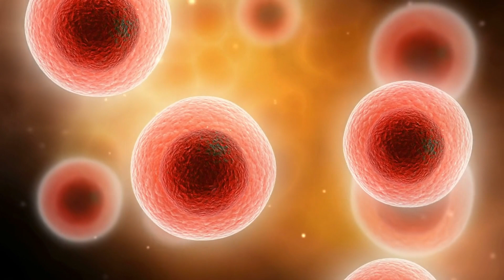Tungiasis: Treatment, Prevention, and Hope for Affected Communities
Tungiasis, caused by the penetration of the female sand flea Tunga penetrans into the skin, poses significant health challenges, particularly in resource-constrained regions. While tungiasis is a neglected tropical disease, advancements in understanding its pathology and treatment have provided hope for affected communities. The question of whether tungiasis can be cured is multifaceted, as it encompasses not only medical interventions but also preventive measures and community education. At present, while there is no definitive "cure" for tungiasis in the sense of eradicating the disease from a patient's body, various treatment modalities exist to alleviate symptoms, remove embedded fleas, and prevent secondary infections. Traditional methods such as manually extracting the embedded fleas with sterile instruments remain crucial, providing immediate relief from pain and discomfort